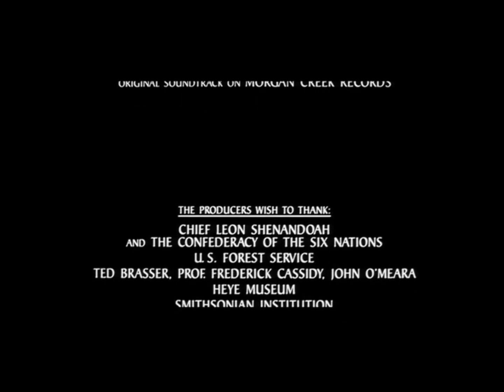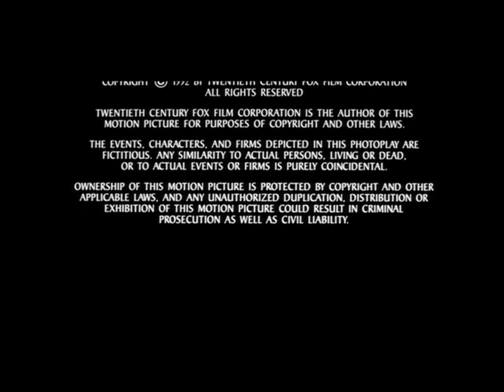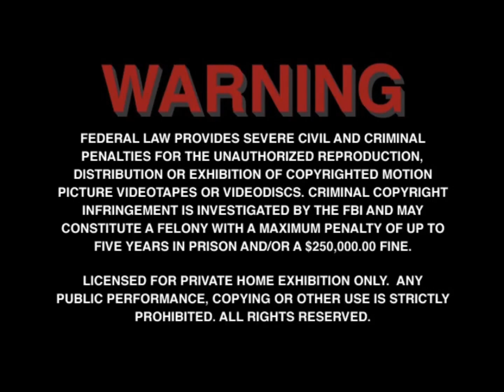Closing to The Last of the Mohicans 2001 DVD [MGM Home Entertainment Print]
DVD Distributor: MGM Home Entertainment

DVD Release Date: January 23, 2001

List of Contects:

Closing:
1. Last few seconds of End Credits
2. Released by Twentieth Century Fox (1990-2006)
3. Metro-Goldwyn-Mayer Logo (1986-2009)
4. MGM Online Bumper (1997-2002)
5. Copyright Screen
6. FBI Warning Screen
7. LaserPacific Media Corporation Logo (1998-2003)
8. DVD Menu
That's All!